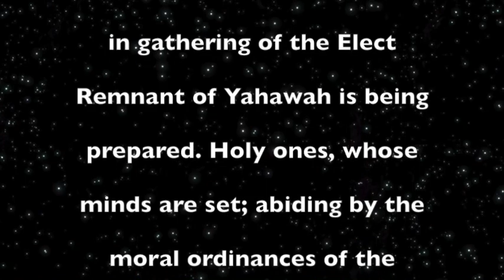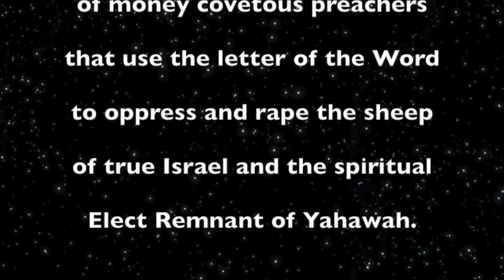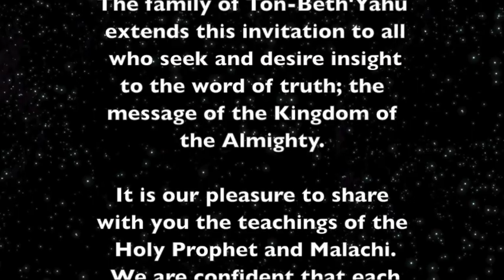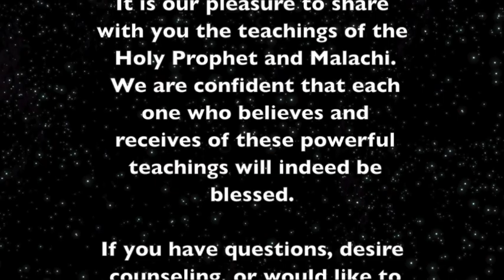7 18 20: Prophecy Report Prophecied by The Prophet Melek (read by Brother Baqash)